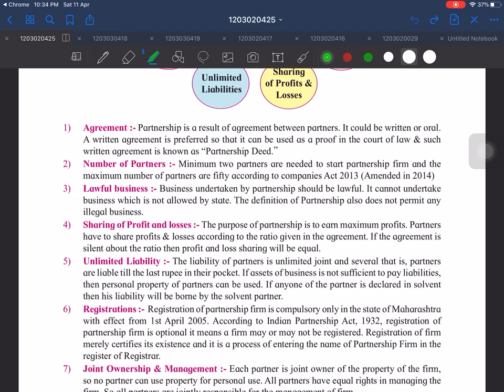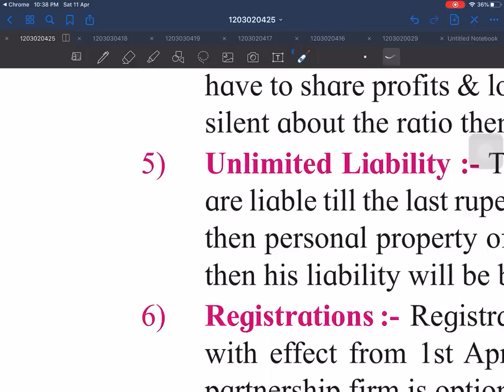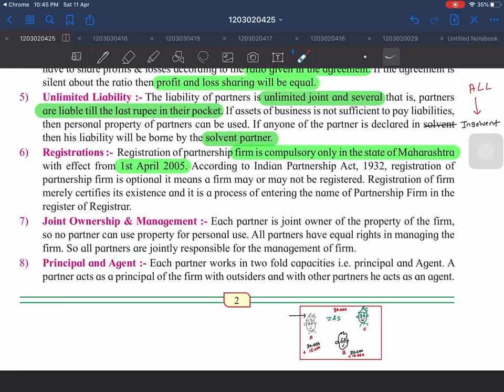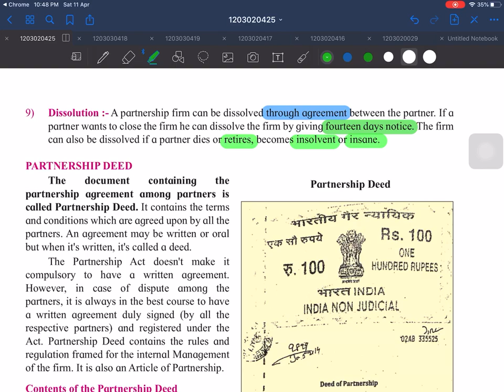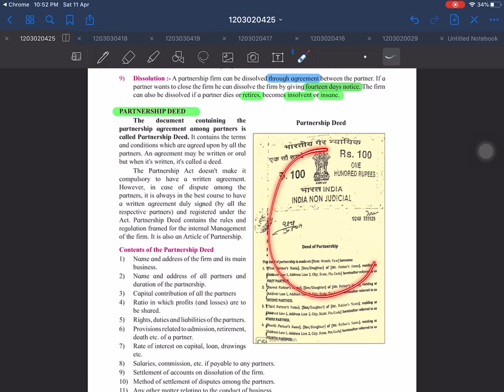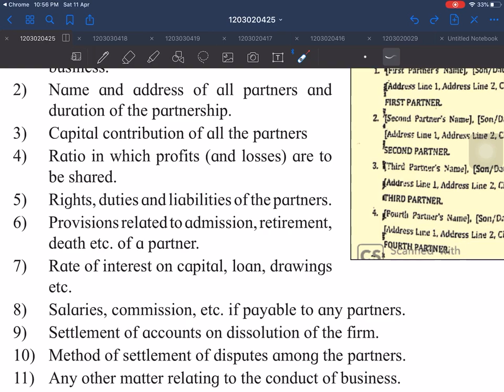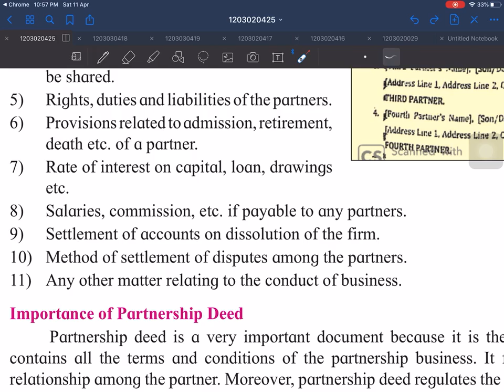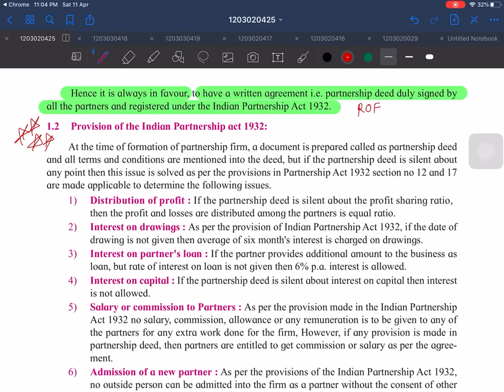# 2 Class | Partnership Final Account Basic | Pratik Pawar vision 100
Start studying in quarantine 😀🤘🏻
Stay healthy and stay blessed
Share the video to your friends